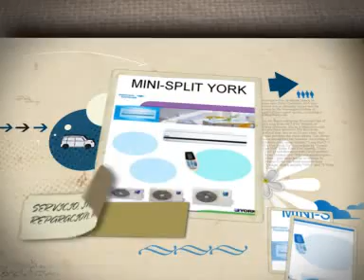CONSORCIO AMBIENTAL DE MEXICO SA DE CV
SOMOS SU SOLUCION Y SU MEJOR OPCION AIRE ACONDICIONADO CONSORCIO AMBIENTAL S.A. DE C.V. CENTRO DE REFACCIONES, EQUIPO, Y SERVICIO DE ENTREGA INMEDIATA CON LOS MEJORES PRECIOS DEL MERCADO EN LAS LINEAS RESIDENCIAL,COMERCIAL E IND CENTRO DE REFACCIONES, EQUIPO, Y SERVICIO DE ENTREGA INMEDIATA CON LOS MEJORES PRECIOS DEL MERCADO EN LAS LINEAS RESIDENCIAL,COMERCIAL